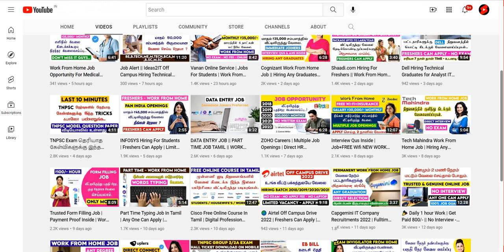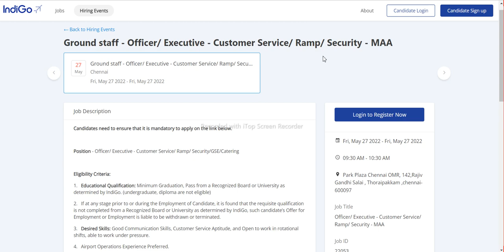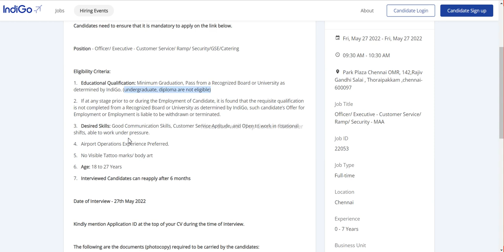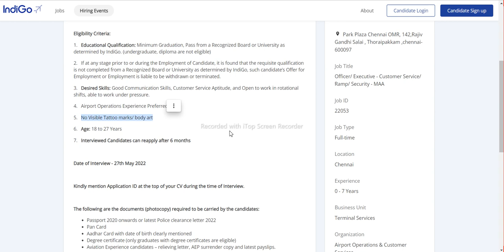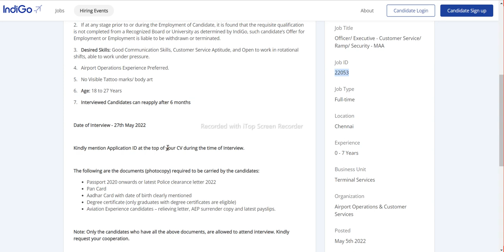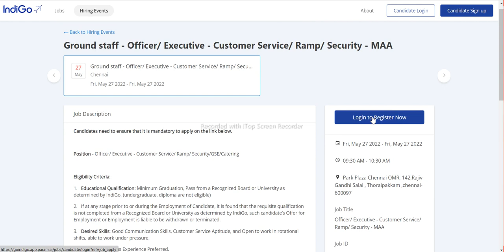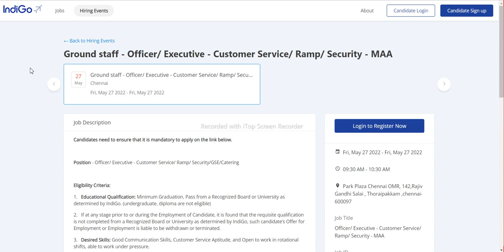🖇️ Ground Staff Job Hiring For Degree Students || Speaking Local Language || Check & Apply Now !!! 💯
Step:2 - Read the job description Carefully

Step:3 - Fill your personal and academic details

Apply Here For IndiGo :- (Must Understand Full Details & Eligibility Criteria In Video, Then Apply Guys)

NOT Allowed.